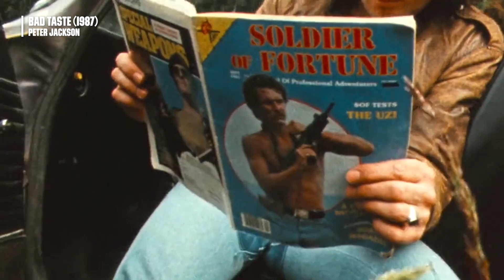MinisterioCinemaFreak · Cap. XXII · O Mozo Peter Jackson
🧟🩸 Hoxe no MinisterioCinemaFreak faremos unha viaxe aos comezos do neozelandés PeterJackson falando da súa chamada "Triloxía Gore".

E non só iso‼ Contaremos ademais cun dos protagonistas destes filmes que nos deleitará en primeira persoa con algunhas das súas vivencias! 🤩 Quen será? 🤔 Xa adiantamos que non é Peter Jackson!

Paquita recoméndavos que vos subscribades para non perdervos nada do 𝐌𝐢𝐧𝐢𝐬𝐭𝐞𝐫𝐢𝐨 𝐝𝐨 𝐂𝐢𝐧𝐞𝐦𝐚 𝐅𝐫𝐞𝐚𝐤! 🔔

Unídevos ás nosas filas, freaks! 👽